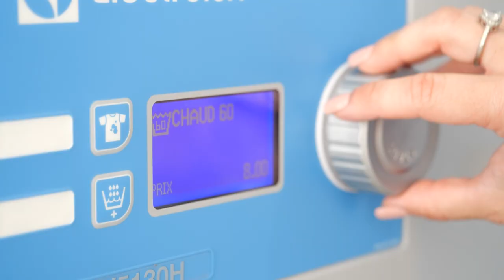LAVERIE DE STELLA : Laverie 7j/7 à CLERMONT-FERRAND 63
Laverie de Stella à Clermont-Ferrand
Laverie La Fontaine à Montferrand
Laverie des Martres aux Martres-de-Veyre